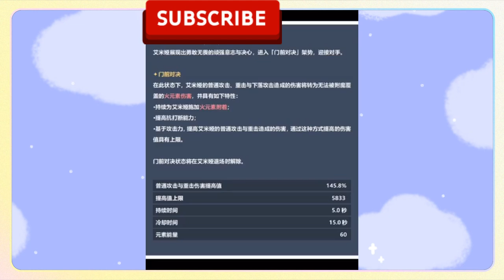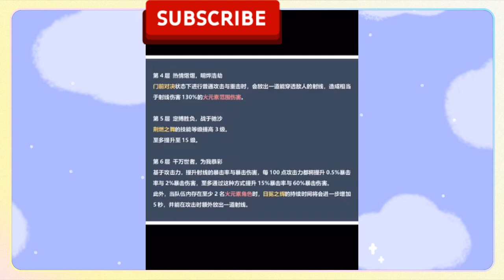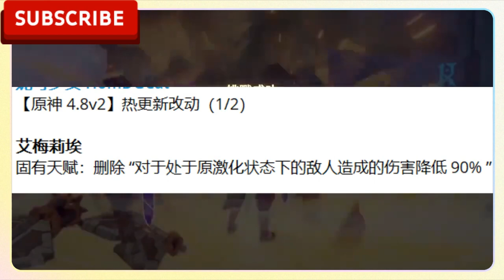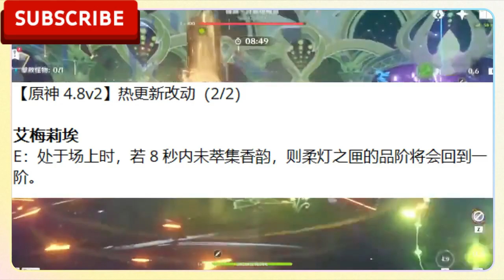原神4.8卡池最新消息，第二期混池將會上線，原神4.8卡池爆料，調香師技能機制，外網流出納塔火神命之座天賦圖曝光！原神：4.8調香師艾梅莉埃v2特大改動！這波是大增強！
The latest news about the Genshin Impact 4.8 card pool, the second mixed pool will be online, the Genshin Impact 4.8 card pool leaks, the Perfumer's skill mechanism, and the leaked Nata Vulcan Constellation talent map! Genshin Impact: 4.8 Perfumer Amelie v2 has a major change! This wave is a big enhancement!